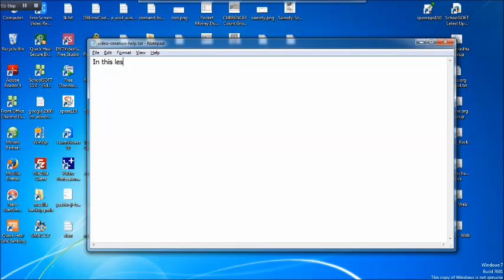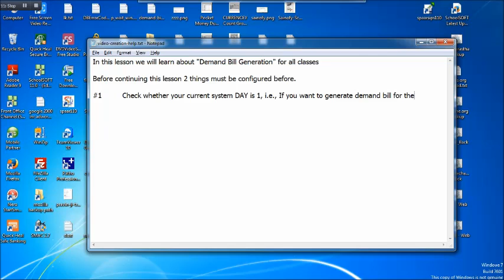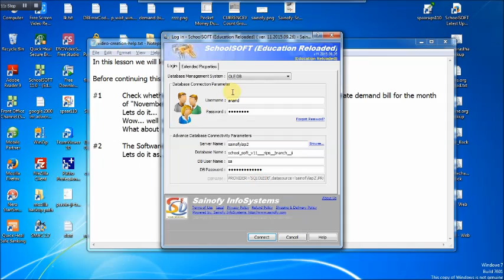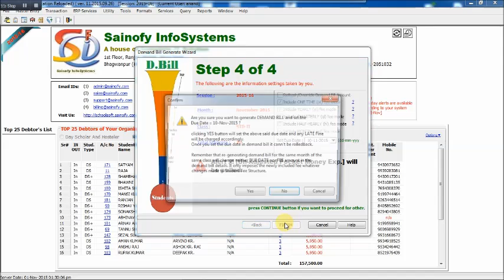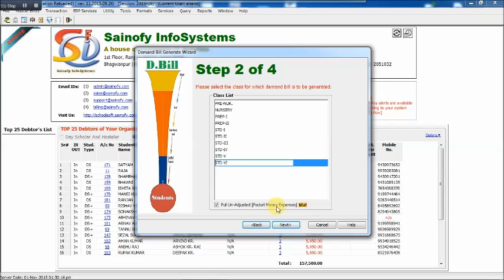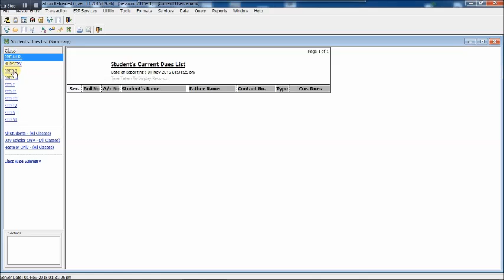How to generate demand bill for all classes in Sainofy SchoolSOFT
You can generate demand bill for all students from all classes either by selection of one-by-one classes or all at once. By using this method all required monthly or annually or sessional charges will be imposed on student's account number. You must read on screen instruction before proceeding.